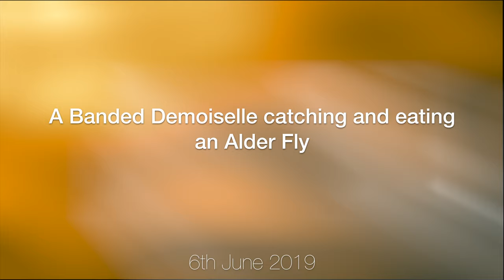A male Banded Demoiselle catching and eating an Alder Fly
This video shows male Banded Demoiselle catching and eating an Alder Fly.